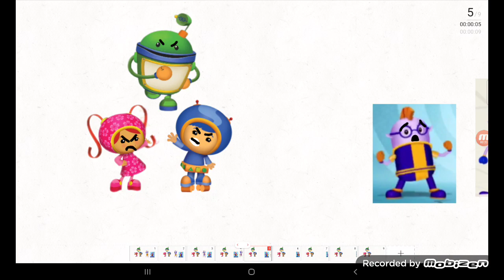The Troublemakers (Team Umizoomi) Get grounded for nothing